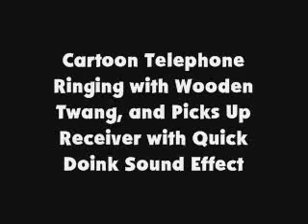Cartoon Telephone Ringing with Wooden Twang, and Picks Up Receiver with Quick Doink SFX